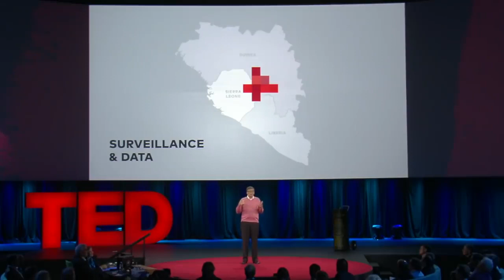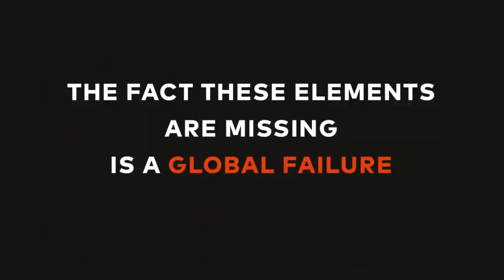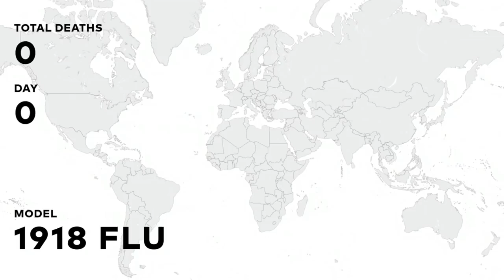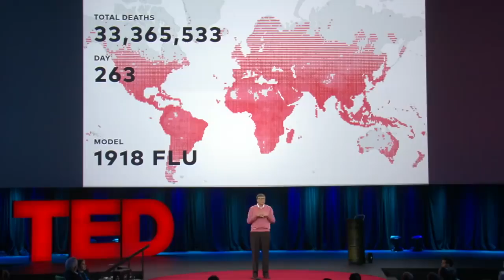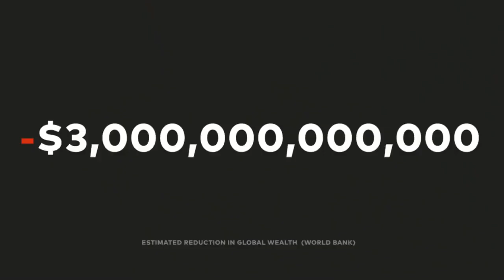The next outbreak We’re not ready Bill Gates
In 2014, the world avoided a global outbreak of Ebola, thanks to thousands of selfless health workers -- plus, frankly, some very good luck. In hindsight, we know what we should have done better. So, now's the time, A passionate techie and a shrewd businessman, Bill Gates suggests, to put all our good ideas into practice, from scenario planning to vaccine research to health worker training. As he says, "There's no need to panic ... but we need to get going."